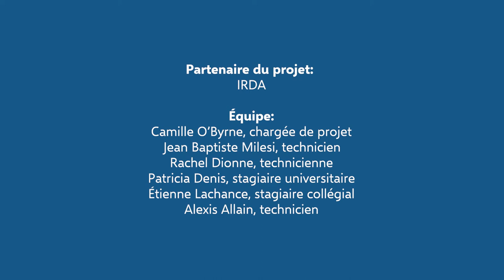Développement de stratégies & moyens pour désherber la carotte en rotation avec les grandes cultures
Au Québec, les producteurs de grandes cultures biologiques veulent se diversifier et introduire dans leur rotation des légumes. La carotte fraîche et celle de transformation font partie de ces légumes visés par ces producteurs, mais peu d'entre-eux réussissent à les cultiver à grande échelle, car son désherbage est très exigeant en temps et demande une grande attention et minutie. La plantule de carotte qui émerge ne supporte pas la compétition des mauvaises herbes. Le désherbage du rang est problématique, car peu d'outils peuvent s'approcher des plantules de carotte sans les abîmer. Le désherbage manuel est souvent requis et consomme beaucoup de temps en ressources humaines. Le pyrodésherbage en présemis est essentiel pour réduire la population de mauvaises herbes sur le rang, mais son efficacité contre certaines mauvaises herbes annuelles, comme les graminées, ou vivaces laisse à désirer. Ce projet propose de développer des stratégies et des moyens pour réduire la pression des mauvaises herbes dans la carotte et plus particulièrement sur le rang qui est plus problématique.

Avec Matthieu Brisset
Ing. jr, Chargé de projet

Sophie Rivest-Auger
Agronome, Conseillère en grandes cultures biologiques

Partenaire du projet:
IRDA

Équipe:
Camille O’Byrne, chargée de projet
Jean Baptiste Milesi, technicien
Rachel Dionne, technicienne
Patricia Denis, stagiaire universitaire
Étienne Lachance, stagiaire collégial
Alexis Allain, technicien